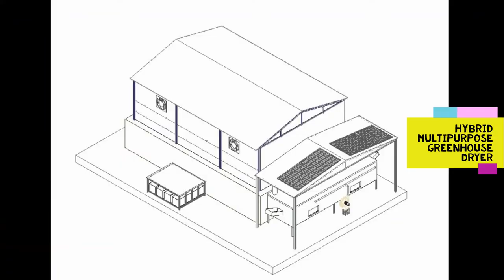Siemens Design Challenge Finalists' Pitch: Development of a Hybrid Multicrop Greenhouse Dryer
In sub-Saharan Africa, postharvest losses are high, with farmers losing as much as 25% of their grains and 65% of fruits and vegetables. Large scale greenhouse drying can solve this problem.

Mobolaji Oluyimika
Omobowale
Nigeria